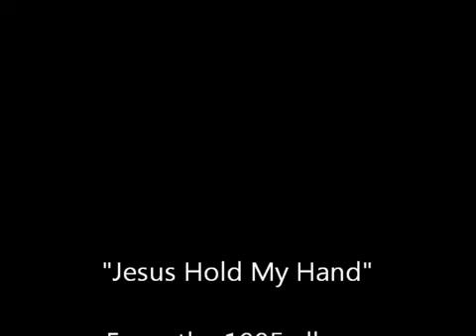Jesus Hold My Hand~Vern Gosdin wmv YouTube